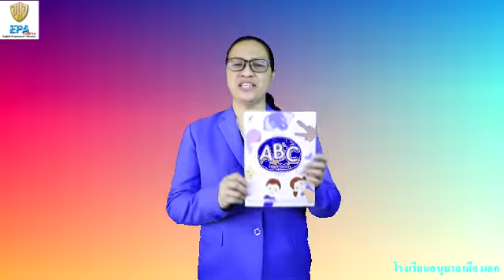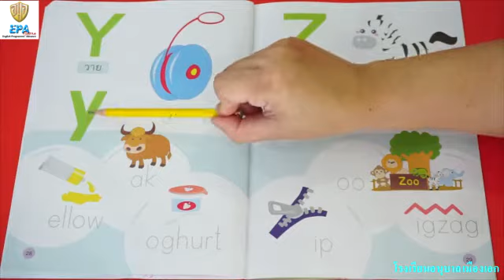MAK (Pre-K)(Term 2)(2nd Season) 4. ENGLISH (EP.32)